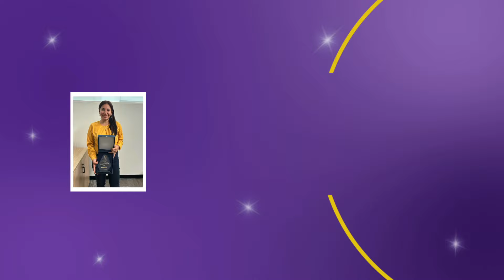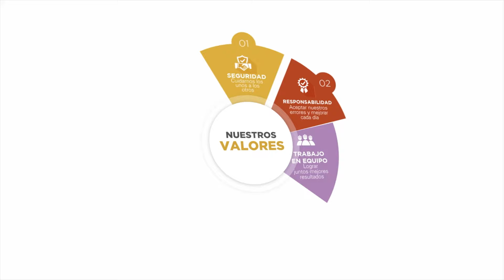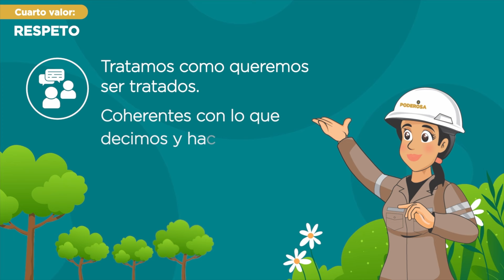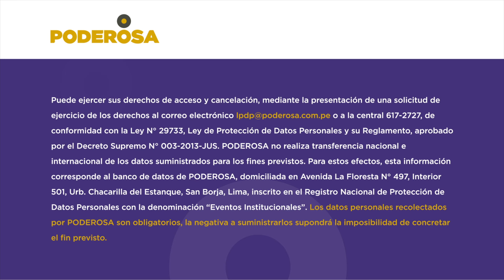Ceremonia de Premiación - Premio Jesús Arias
En Poderosa valoramos el destacado aporte de nuestros colaboradores y empresas contratistas mineras y conexas de las diferentes sedes, por ello, como todos los años en el marco de DÍA DEL MINERO los reconocemos con nuestra más importante distinción Premio "Jesús Arias Dávila” que busca destacar su destacada labor en cumplimiento de nuestros valores corporativos: seguridad, aprendo y enseño, productividad, integridad, trabajo en equipo, responsabilidad y respeto. Así mismo, este 2023 se reconocieron las buenas prácticas en torno a la filosofía COLPA, el buen desempeño laboral y el cumplimiento de las diferentes capacitaciones programadas. En el caso de las empresas contratistas, como criterios adicionales, en esta ocasión reconocimos su destacado cumplimiento de nivel de productividad, estadística en gestión de seguridad, cumplimiento de obligaciones laborales y score financiero.

Queremos expresar nuestras sinceras felicitaciones a todos los galardonados.